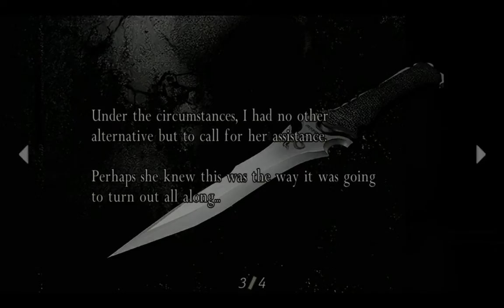Let's Play Leon In Spain [PC/HD]-Ep 24: Just Shoot Him with the Butterfly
I swear it worked on Normal difficulty